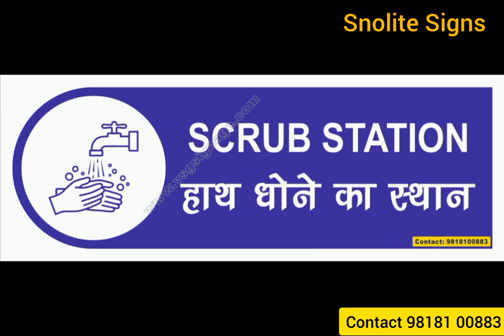hospital sign board in hindi